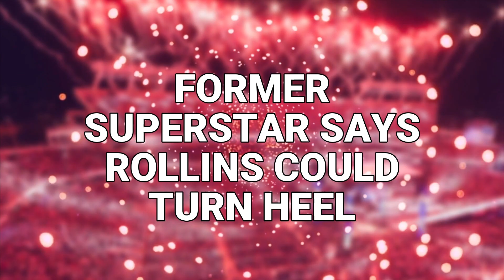MAJOR announcement for Monday Night Raw... - Rollins turning HEEL at Mania? | WWE News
0:00 Intro
0:44 Seth Rollins HEEL turn incoming?
5:12 MASSIVE Rock and Roman announcement for Raw

Some major news for Monday night Raw as Roman Reigns and the Rock are confirmed for the show. Could this mean something HUGE for Wrestlemania? Plus Stevie Richards weighs in on Seth Rollins potentially turning heel. KC and Josh Gosse break it down on this episode of Wrestle Digest.